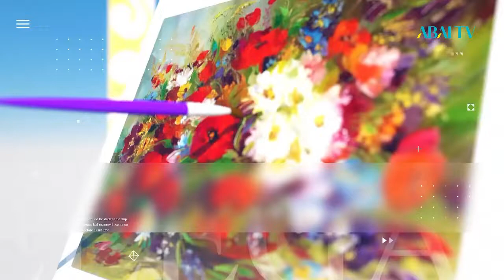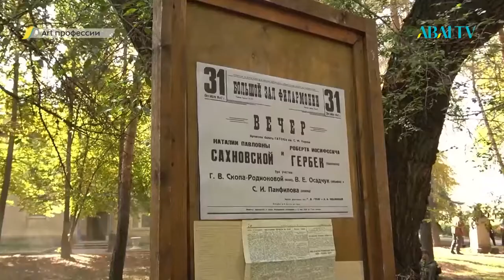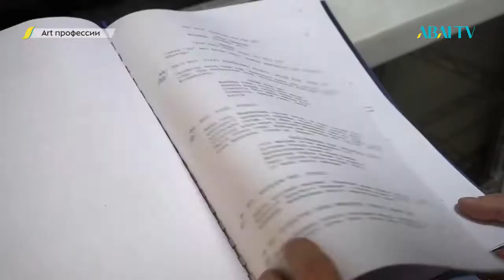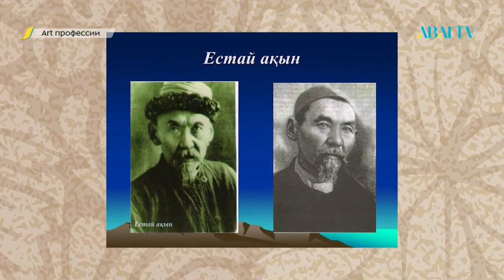АRT ПРОФЕССИИ. Актёры второго плана